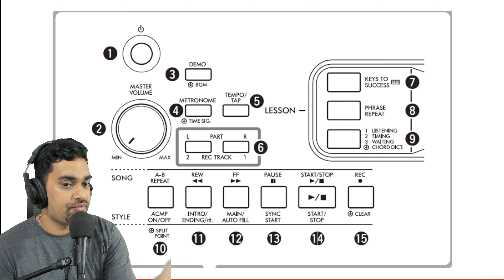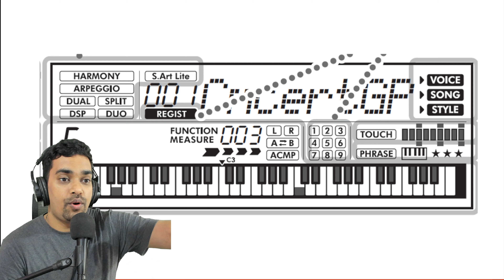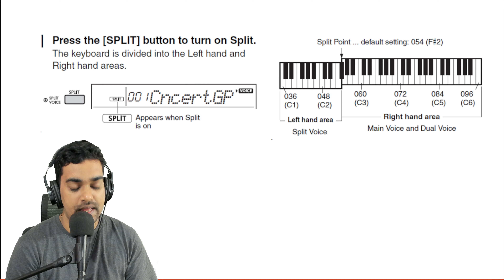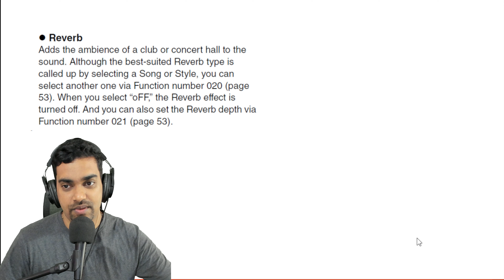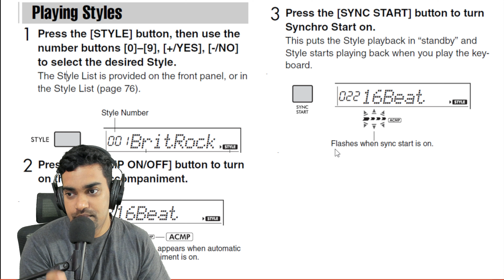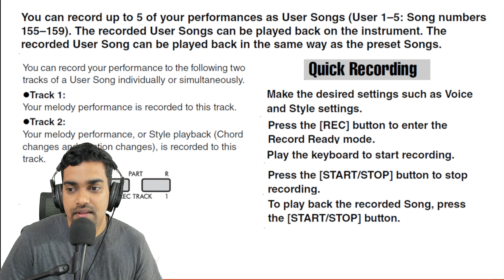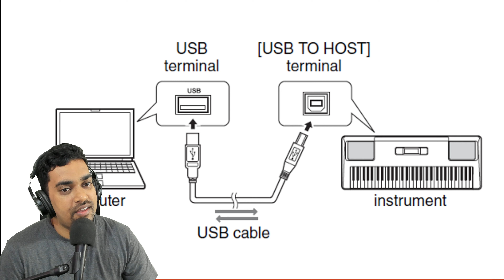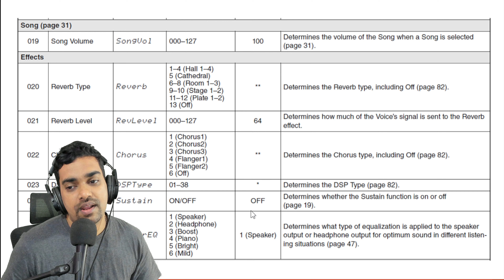കീബോർഡ് ഫങ്ഷനുകൾ | Portable Beginners Keyboard Functions Yamaha PSR E373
കീബോർഡിൽ ഉള്ള ഫങ്ക്ഷനുകൾ Detailed Lesson.
00:00 Beginner Keyboard Functions
01:00 Yamaha PSR E 373 Features Keyboard keys Explained
03:00 Style, Song and Voice in Keyboard
05:55 Ports in Keyboard
06:55 Elements in Keyboard Screen
08:00 Changing Voice Steps
08:30 Portable grand feature
08:45 Metronome in Keyboard How to Change it
09:00 How to Set time Signature
09:30 Steps to change Tempo in Keyboard
10:17 layering a Dual voice in Keyboard
11:00 Split Function In Keyboard
13:00 Touch Sensitivity in Keyboard
15:00 Reverb
15:30 Sustain and Sustain Pedal
17:00 harmony Arpeggio
17:15 Duo Mode
18:15 Style Feature Smart Chord and Multi Chord
18:05 Playing Style Steps
20:00 Adjusting Style volume
22:00 Recording
23:00 Registration Memory and Settings
26:30 Deleting Registration Memory
27:00 Connecting Keyboard to Computer
27:11 Transpose , Tuning and other Keyboard Functions...
For Keyboard Styles, Sheet Music and Keyboard Classes